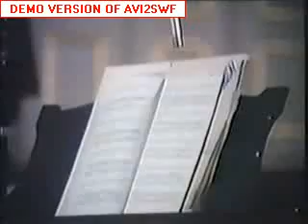Nicolai Gedda´s concert in Mozarteum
Nicolai Gedda is preparing concert in Mozarteum...